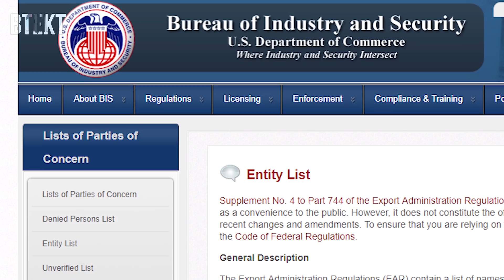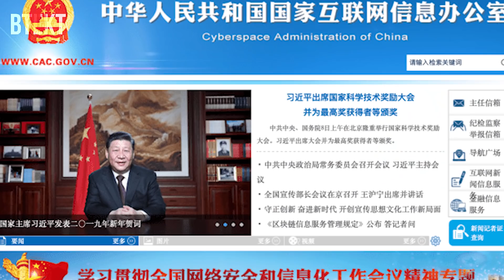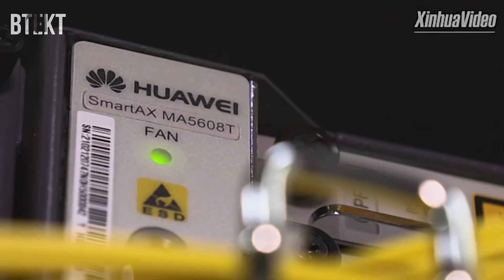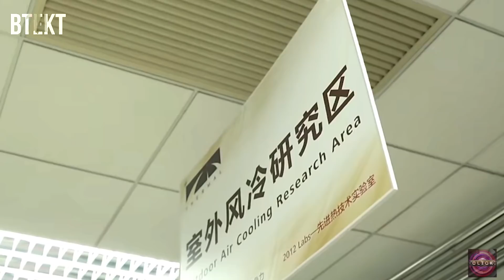China Responds to the Huawei Ban | Could Apple Be Next?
Visit the Direct Mobiles website for great deals on the latest handsets.

More from Btekt.